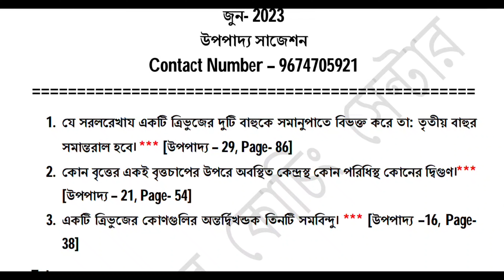রবীন্দ্র মুক্ত বিদ্যালয় 2023 মাধ্যমিক গণিত উপপাদ্য সাজেশন | Rabindra Mukto Vidyalaya Madhyamik 2023